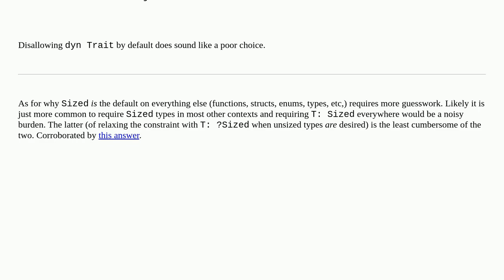Why aren't traits Sized by default?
A special thanks goes out to the community

  traits rust language-design